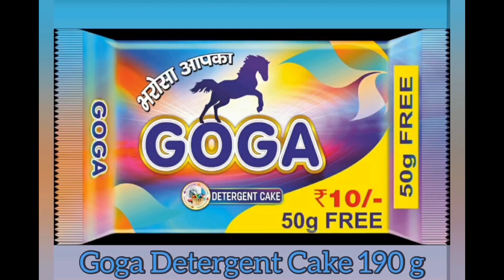राम लीला अध्यक्ष ने किया हरियाणा सरकार के विधायक का स्वागत